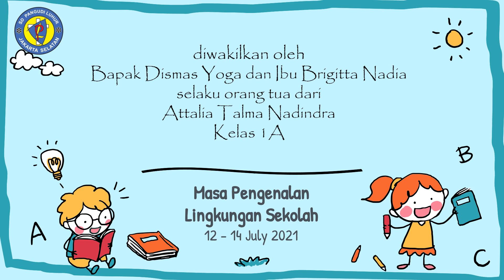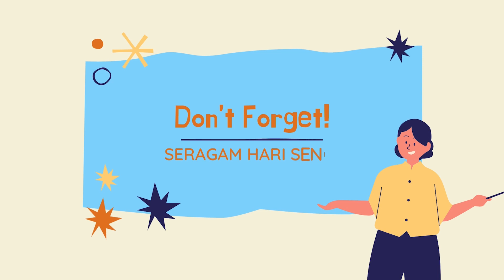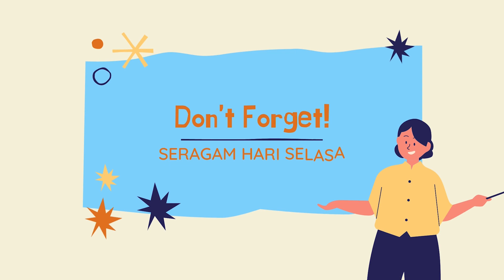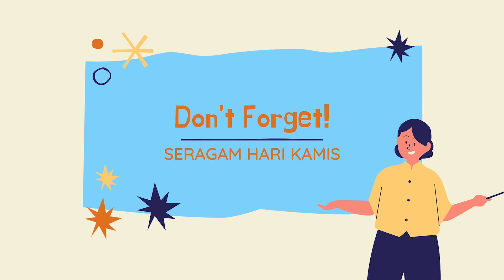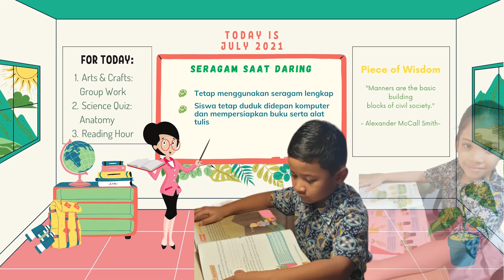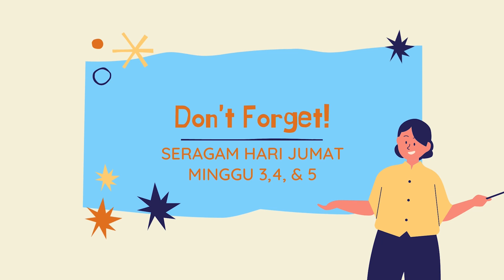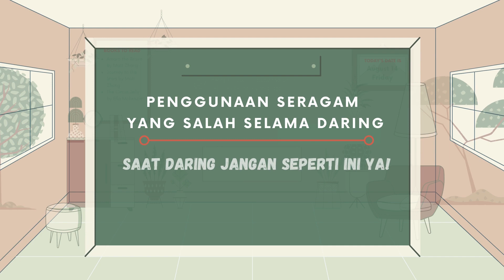MPLS 2021 : Pembukaan